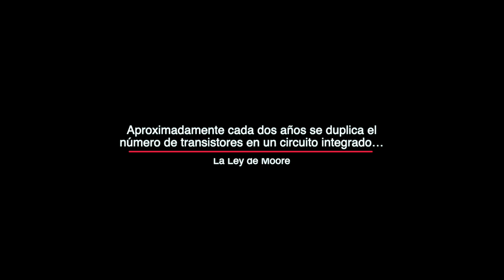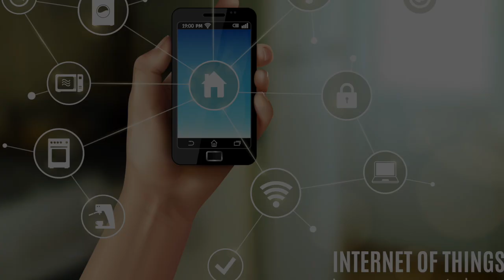Evolución tecnológica: ¿Hacia dónde vamos? | Luis Domínguez | TEDxUNIMESO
Lo que el futuro nos depara es impresionante Tecnológo de profesión This talk was given at a TEDx event using the TED conference format but independently organized by a local community.